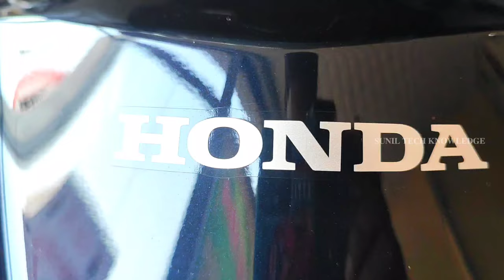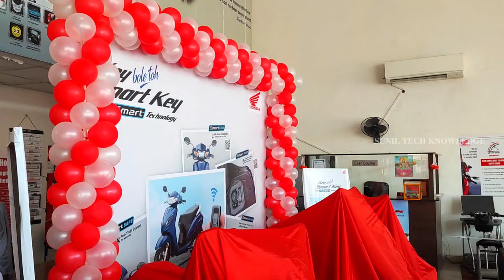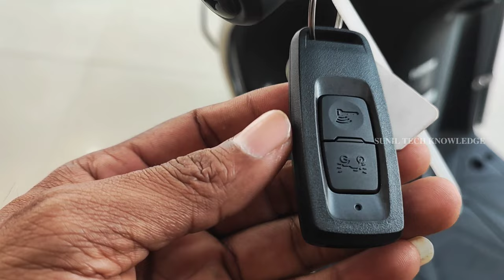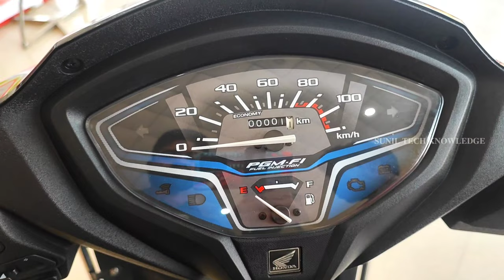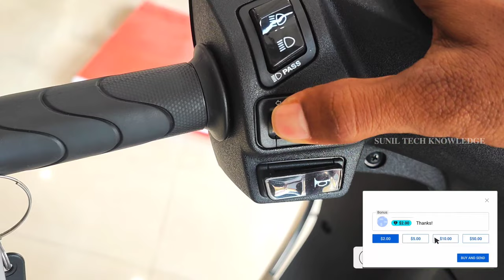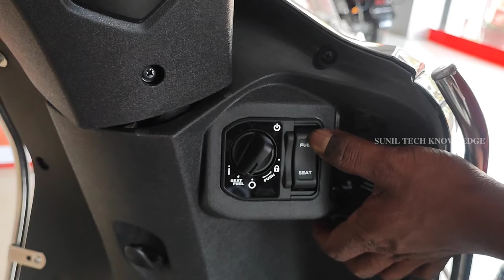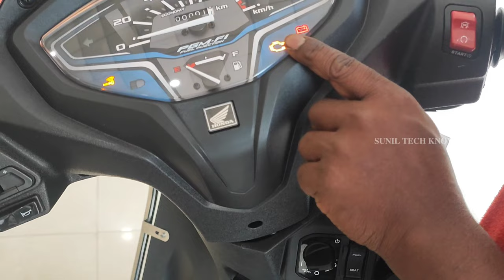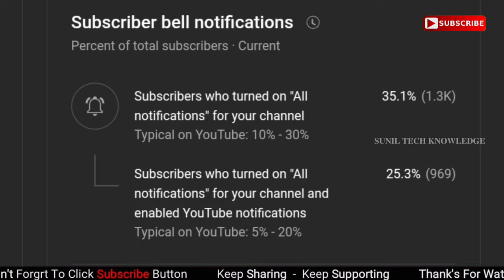2023 Honda Activa H-Smart Review in Telugu | Activa 7G ? price mileage new features smart key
2023 Honda Activa H-Smart Review in Telugu | Activa 7G ? price mileage new features smart key

Ex Showroom
82,664/-
On Road _ 1,06,203/-

2023 Bajaj Pulsar P150 Review | In Telugu | Pulsar P150 Standard | Onroad Price & Exhaust sound ets

Bajaj Chetak Electric Scooter Detailed review | in Telugu | EV Telugu | Premium Features 🤯

2023 Bajaj Pulsar P150 Twindisc complete Walk around review in Telugu | 🤯 Bluetooth navigation ?

Royal Enfield meteor 350 complete in depth Review in Telugu | meteor 350 fireball edition

Suzuki Gixer SF 155 Complete Review | Exhaust sound | mileage | Onroad price | New Features

Baja Pulsar Ns 125  Price & specs in | Telugu | Shocking Mileage | Ns 125 Rivew in telugu

మన ఛానెల్ లో BAJAJ PULSAR
Bajaj Pulsar N160 Review in Telugu | Pulsar N160 Specs & Price mileage Details Explained | Dual ABS

Yezdi Roadster Review in Telugu | 2022 Yezdi Roadster complete walkaround Review | బైక్ ఎలా ఉంది ?

2022 New Suzuki Avenis 125 Ride Review in Telugu | Bluetooth 💥💥Navigation 🤯🤯 Better Then Access 125?

Finally All New Ktm Duke 390 Review In Telugu | New Updates🤯 Exhauste Sound🔥 Onroad Price etc

All New Bajaj Pulsar 150 TwinDisc Complete Walkaround Review in Telugu | New features Price Mileage

Tvs Raider 125 Complete Walkaround review | in Telugu | Best 125cc Bike | New features mileage price

All New Suzuki Access 125 Ride connect Edition Review in Telugu | ఇది మీరు అనుకునే access 125 కాదు

2022 Vespa SXL Real Life Review in Telugu | 🛵Special features Price mileage 🤯

All new 2022 Apache RTR 160 4V Special Edition Honest Review | in Telugu | Bluetooth Navigation ?

కొత్త TVS Iqbe కరెంటు బండి అదిరింది బాసు | మంచి స్పీడ్ మంచి రేంజ్ కలిగిన indian electric scooter

2022 Bajaj pulsar 150 Standered full Review | in Telugu | New Pulsar P150 series Launched in India

All New Tvs Jupiter 125 Honest review in Telugu | 125cc స్కూటీ కొనేముందు ఈ వీడియో చూడండి |

Pulsar 150 Twindisc mileage test | సెకండ్స్ లో ఈ బైక్ కొనొచ్చా ? నేను ఎన్ని ప్రొబ్లెమ్స్ ఫేస్ చేశానో

➤Hello friends welcome to you in my youtube channel "SUNIL TECH KNOWLEDGE"

NOTE :- ALL THE IMAGES/PICTURES SHOWN IN THE VIDEO BELONGS TO THE RESPECTED OWNERS AND NOT ME...I AM NOT THE OWNER OF ANY PICTURES SHOWED IN THE VIDEO 🙏𝚋